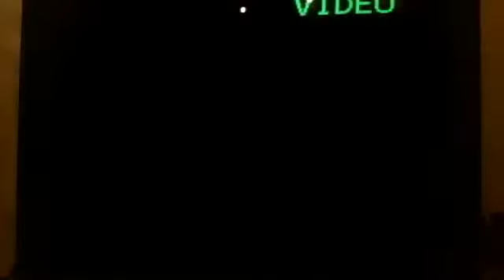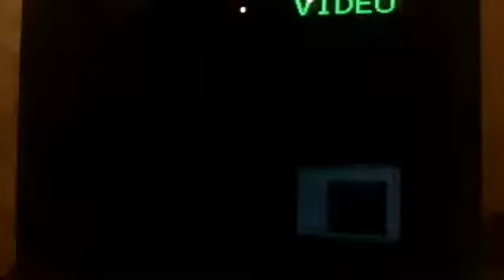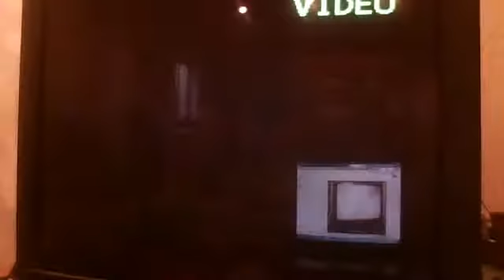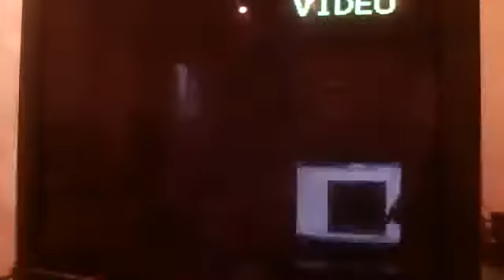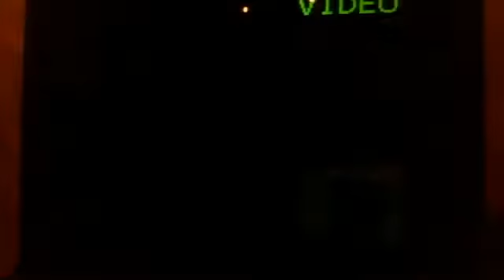mario baseball part 2